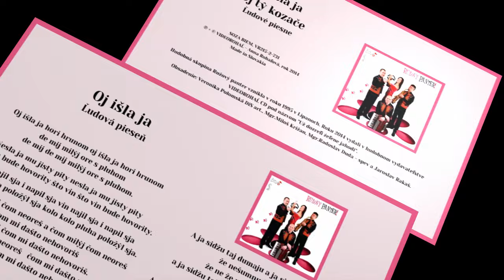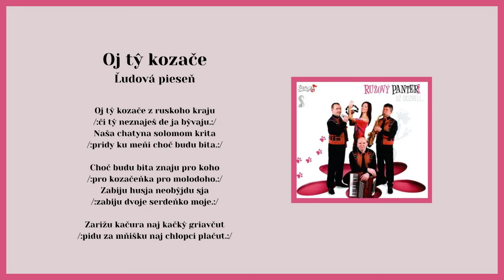RUŽOVÝ PANTER, Oj išla ja, Oj ty kozače, ľudové, Videorohaľ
Kúpiť album "Ružový panter - Už dozreli želene jahody" na USB ako piesne mp3

00:00 Oj išla ja
01:27 Oj ty kozače

Hudobná skupina Ružový panter vznikla v roku 1995 v Lipanoch. Roku 2014 vydali v hudobnom vydavateľstve VIDEOROHAĽ CD album pod názvom "Už dozreli želene jahody".
Obsadenie: Veronika Polomská DiS art., Mgr. Miloš Križan, Mgr. Radoslav Duda a Jaroslav Rakaš.